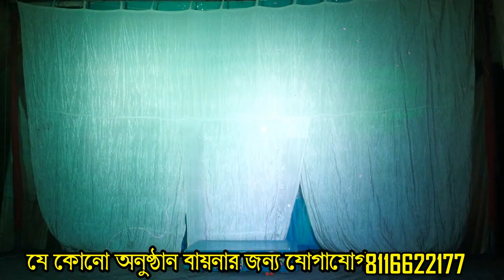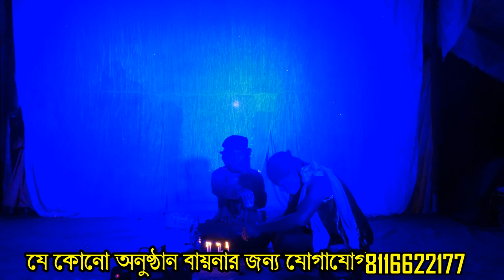অমাবস্যার রাতে পূর্ণিমা চাঁদ | দিগ্বিজয়ী লোকগীতি বাউল সম্প্রদায় | Digvijay Lokogiti baul